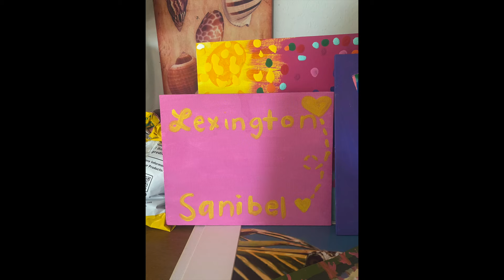i'm so humble vlog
00:00 -00:16 I'm So Humble attempt 1
00:17 - 01:12 Get Ready With Baby to sit down
01:13 - 01:35 should I keep this dress? now I think I will
01:36 - 02:09 thought I might've broken the camera
02:10 - 02:13 walking Baby
02:14 - 04:11 I'm So Humble attempt 2 (very off/thought I would never post)
04:12 - 05:09 Zoey and Baby's 2nd GRWBTSD
05:10 - 05:23 picture vlog of art basically

(karaoke) I'm So Humble - The Lonely Island
from my all time favorite movie ever, I could watch over and over again and not get bored; Popstar: Never Stop Never Stopping